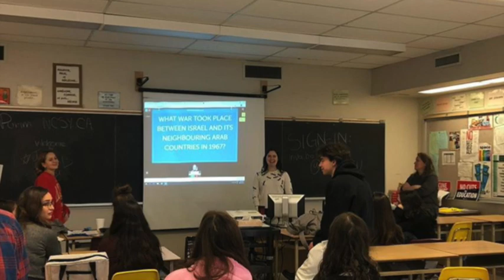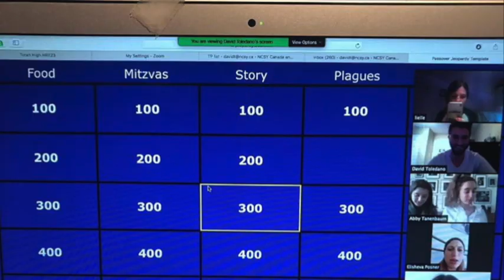Forest Hill Collegiate Institute Jewish Culture Club 2019 2020: Looking Back on a great year